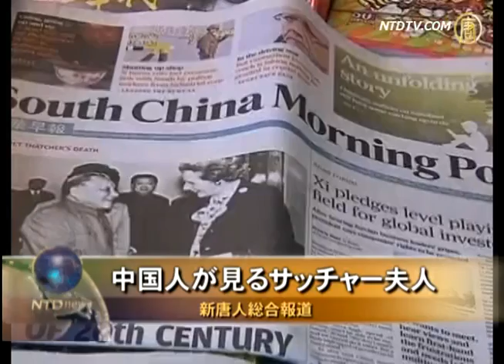中国人が見るサッチャー夫人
【新唐人2013年4月10日付ニュース】イギリスのマーガレット・サッチャー元首相が4月8日、脳卒中で死去しました。世界各国の首脳や要人、メディアが次々と哀悼の意を表しています。"鉄の女"と呼ばれ、数々の功績を残したサッチャー夫人ですが、中国人の間では評価が分かれています。